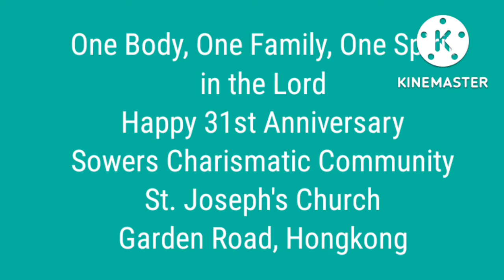SAMA-SAMA KAMING MAGPUPURI Original song by Leny Ancheta choir practice